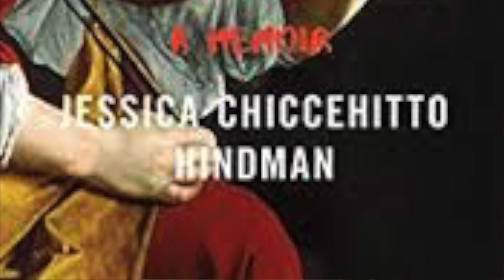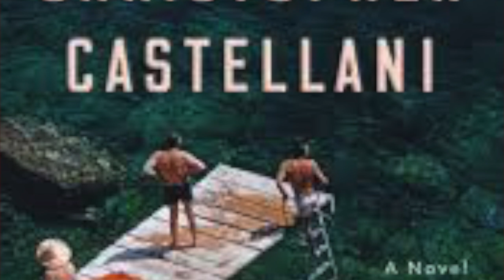BOOK LISTS | NEW BOOKS | FEBRUARY 12, 2019